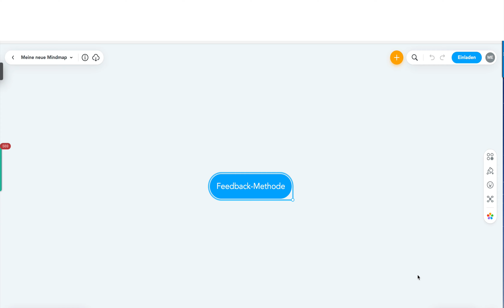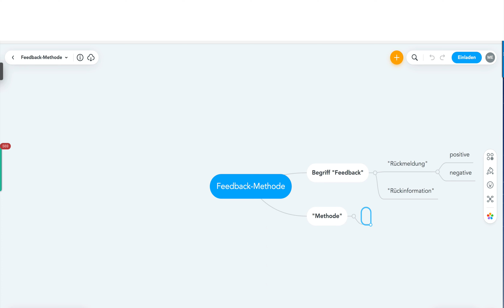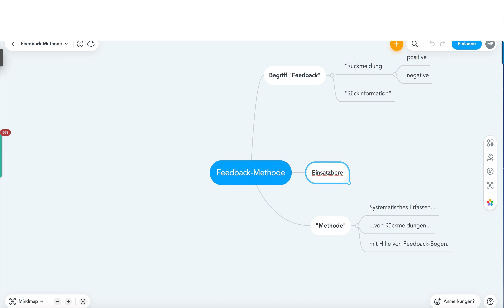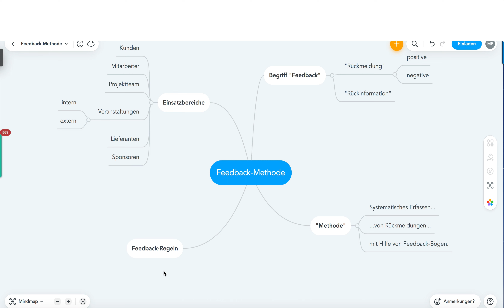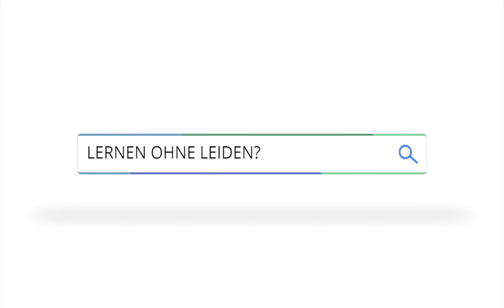Feedback-Methode, Mind Map für die Prüfung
Beispiele:
• Betriebswirt
• Technischer Betriebswirt
• Technischer Fachwirt
• Industriefachwirt
• Wirtschaftsfachwirt
• Handelsfachwirt
• Personalfachkaufmann
• Industriemeister
• Küchenmeister
• Restaurantmeister
• Hotelmeister
• Abwassermeister
• Wassermeister